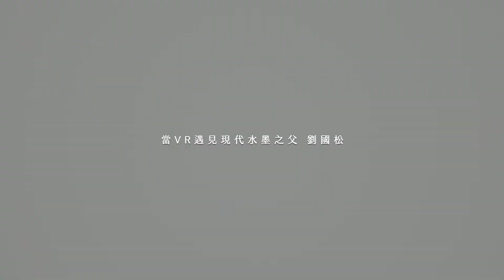劉國松宇宙何許VR_中文版預告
劉國松的一滴墨
當 VR 遇見現代水墨之父劉國松，點滴墨彩，渲染出奇幻天地。劉國松獨到的水墨美學融貫東西，雄奇筆觸與抽象造形每每帶給觀者視覺震撼。「宇宙何許」VR作品重構劉國松的水墨風景，特有的沉浸式體驗，予觀者躍然眼前的全方位視野；互動設計更讓觀者「以動入靜」，身心皆融入創作，親炙大師的創造力與生命力。

「宇宙何許」以「觀」、「戲」、「入」三幕VR 體驗，對應劉國松的「開天闢地」、「畫若佈奕」、「地球何許」三種畫風。